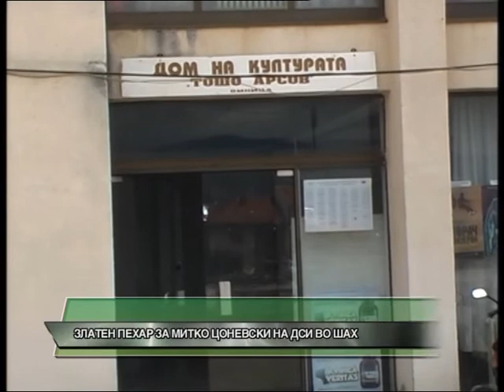D1 Televizija VESTI 17 9 2013 Zlaten pehar za Mitko Conevski